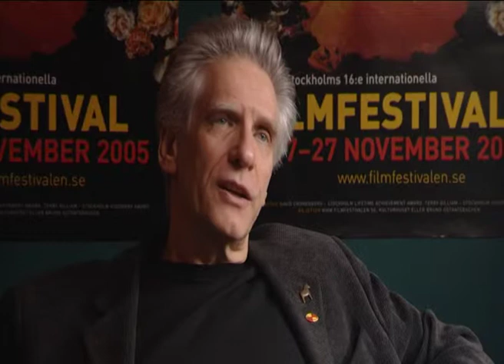Intervju med David Cronenberg 2005